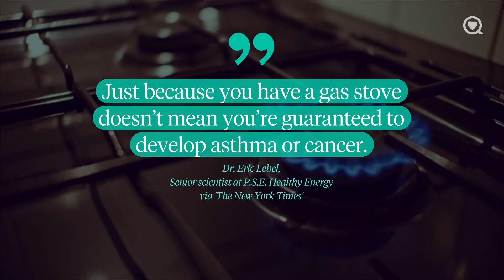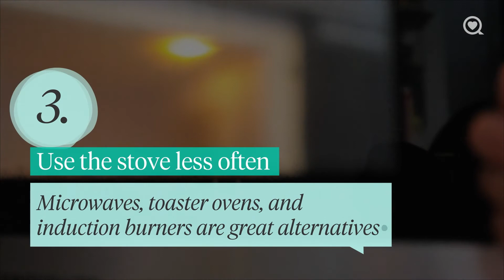Are Gas Stoves Harmful to your Health? | Healthy Living | Sharecare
Find out if gas stoves harmful to your health and how to reduce your risk.

Are gas stoves harmful to your health?